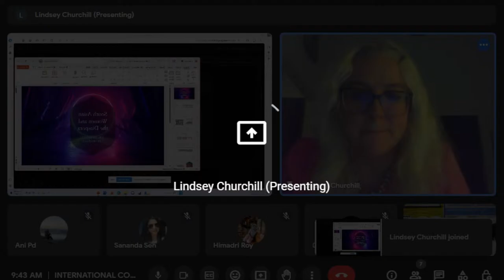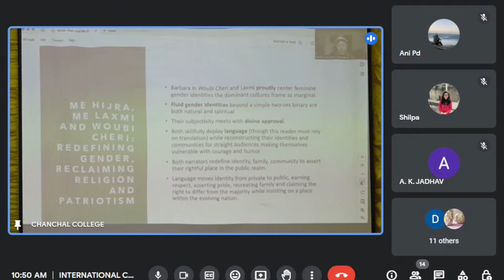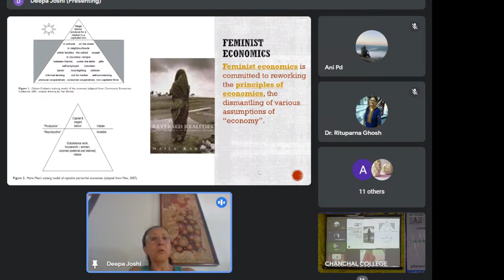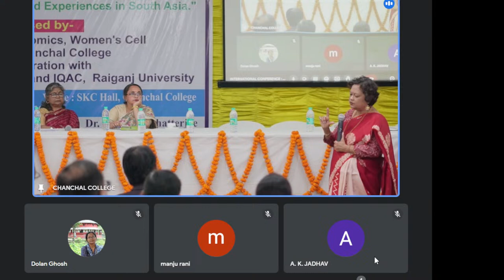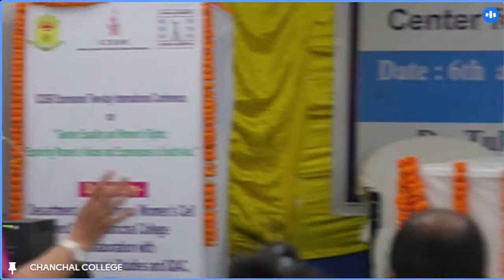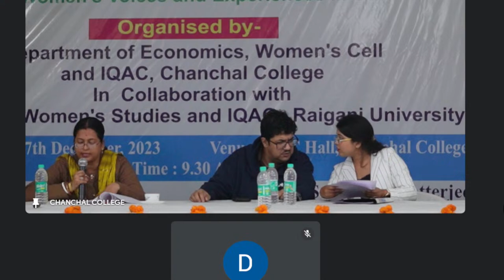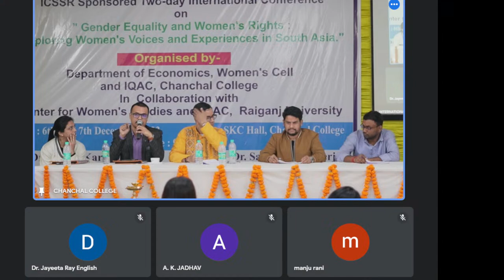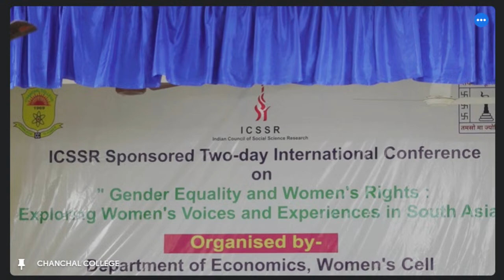INTERNATIONAL CONFERENCE : CHANCHAL COLLEGE DAY 2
GENDER EQUALITY AND WOMEN'S RIGHTS: EXPLORINGWOMEN'S VOICES AND EXPERIENCES IN SOUTH ASIA.